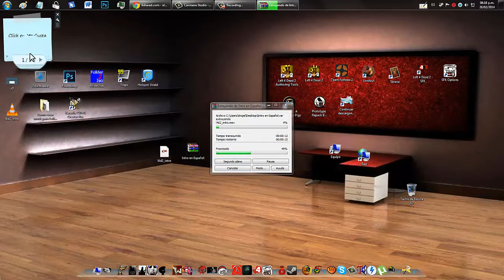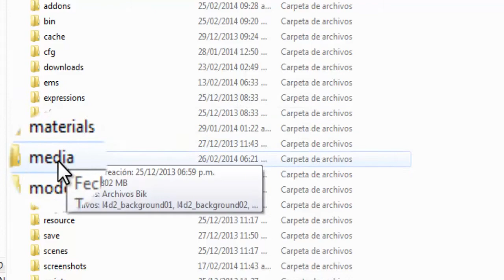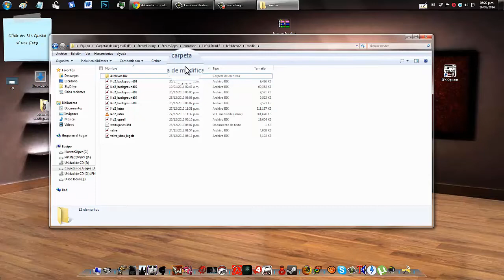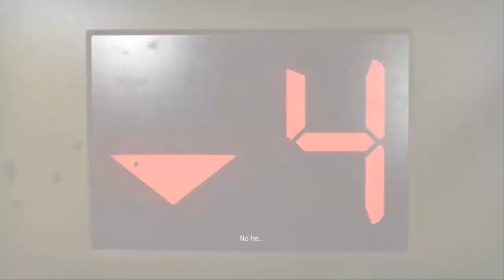Tutorial para Kevin Miller Polo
Bueno gracias por por descargar Saludos :D
Porfa avisas si no llega a funcionar porque me falta subir el archivo de video falta un poco